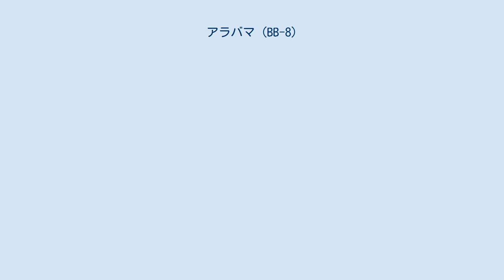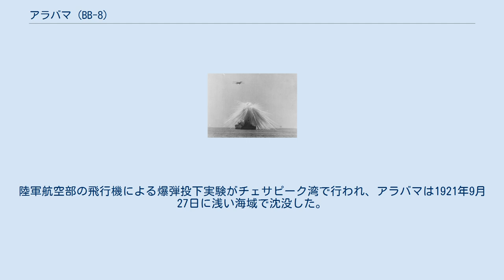アラバマ (BB-8)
アラバマ（USS Alabama, BB-8）は、アメリカ海軍の戦艦。
イリノイ級戦艦の2番艦。
艦名はアラバマ州にちなむ。
 アラバマは1896年12月1日にペンシルベニア州フィラデルフィアのウィリアム・クランプ・アンド・サンズ社で起工し、1898年5月18日にメアリー・モーガン（ジョージア州選出上院議員ジョン・T・モーガンの娘）によって命名、進水、1900年10月16日に初代艦長ウィラード・H・ブラウンソン大佐の指揮下就役した。
 就役後は北大西洋ステーションに配属されたが、アラバマは翌年初めまで部隊との活動を開始しなかった。
12月13日までフィラデルフィアに留まり、続いてニューヨークへの短期巡航を行った。
 1918年11月11日に休戦協定が成立し、アラバマの新兵訓練は継続したが、その規模は縮小し始めた。
1919年2月から3月の間、アラバマは冬季演習のため西インド諸島へ向かった。
4月半ばにフィラデルフィアに帰還し、修理の後海軍兵学校生の夏季訓練巡航のためアナポリスに向かった。
5月28日、29日にフィラデルフィアからアナポリスへの短期巡航を行った。
6月9日、184名の士官候補生を乗せアナポリスを出航する。
巡航の前半においてアラバマは西インド諸島を訪問し、パナマ運河を通過した。
7月半ばにニューヨークおよびニューイングランド沿岸に向けて出航した。
8月には南へ向かい、訓練海域での演習を行う。
8月末にアナポリスで士官候補生を下艦させ、フィラデルフィアに帰還した。
 ウィリアム・ミッチェル将軍によるアラバマへの爆弾投下、1921年9月 フィラデルフィアで9ヶ月以上保管された後、アラバマは1920年5月7日に退役した。
1921年9月15日にアラバマは標的艦として使用されるため陸軍省に移管され、海軍から除籍された。
陸軍航空部の飛行機による爆弾投下実験がチェサピーク湾で行われ、アラバマは1921年9月27日に浅い海域で沈没した。
1924年3月19日、アラバマの沈没した船体はスクラップとして売却された。